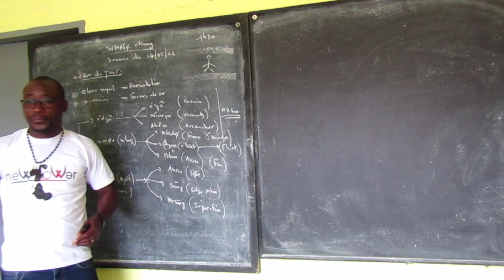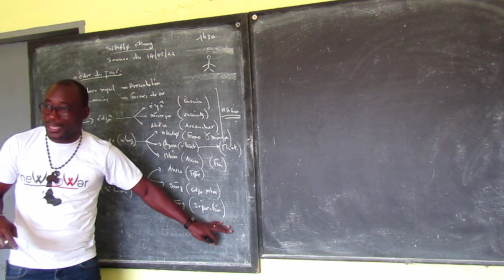SIKOLO EKANG: Extrait du cours, la vie après la mort chez les Ekang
Suivez le film complet sur notre site web, l'accès à l'intégralité est subordonné au paiement des codes.